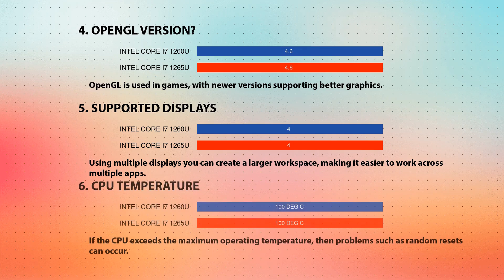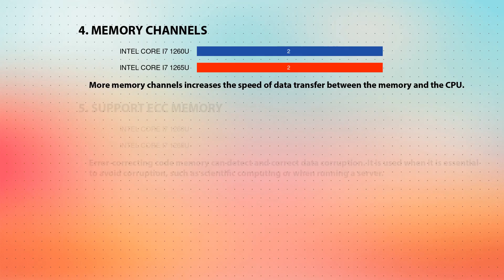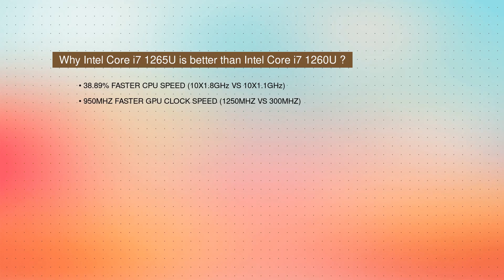INTEL Core i7 1260U vs INTEL Core i7 1265U Technical Comparison